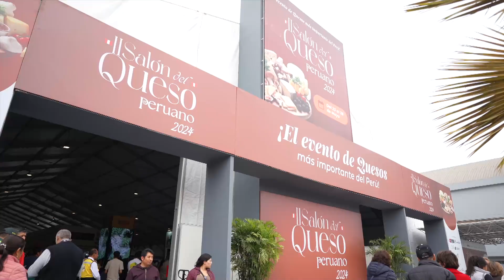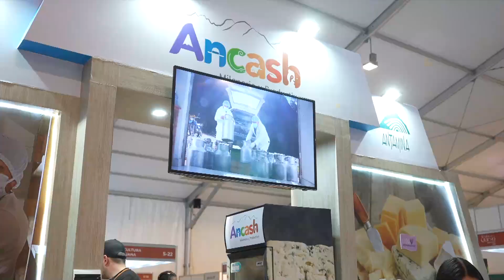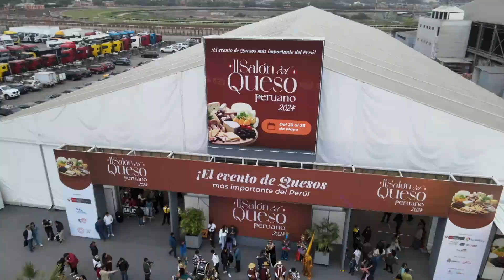Feria II Salón del Queso Peruano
Se inauguró el segundo Salón del Queso Peruano, que reunió a productores de 17 regiones del Perú, incluyendo el galardonado de la edición anterior, Huallanquinita.

Estuvieron presentes el alcalde de Bolognesi, Robert Márquez, y Claudia Cooper, vicepresidenta de Sostenibilidad y Asuntos Externos en Antamina.